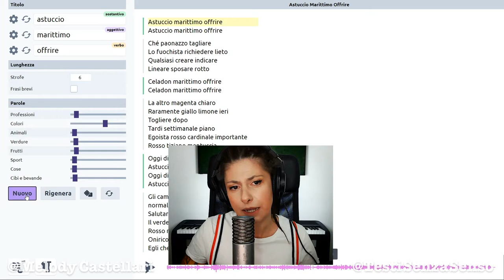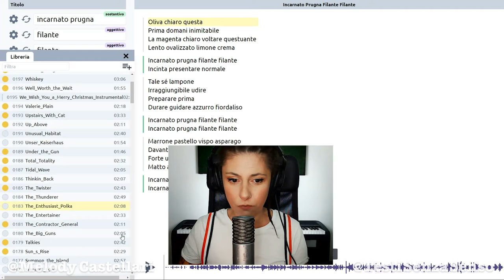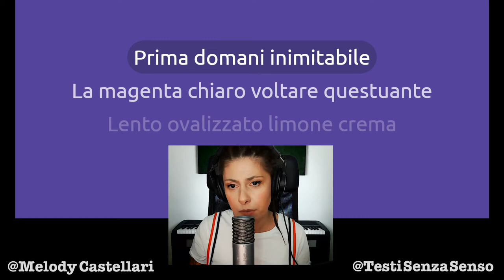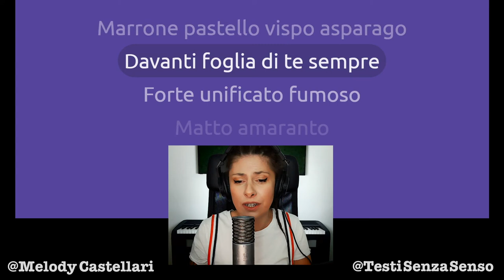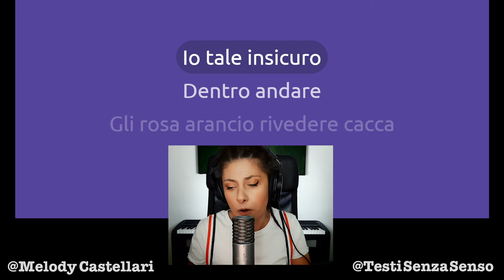Hai un incarnato prugna? Rilassati a tempo di reggae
Tra tutte le tonalità di incarnato che uno vorrebbe avere, il prugna è sicuramente l'ultimo...se poi è anche filante filante 😳
Tutto sommato il reggae aiuta a conviverci 😅

Se questo video ti è piaciuto
👉Condividi
👉Commenta
👉Ascolta del reggae

Se vuoi duettare con me invece, basta che mi scrivi